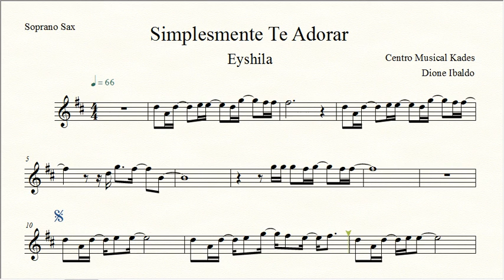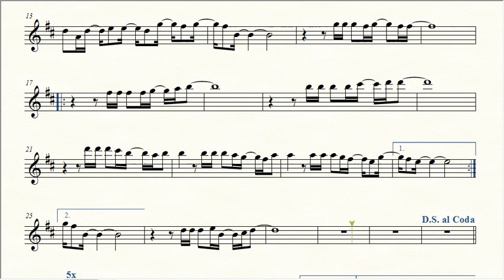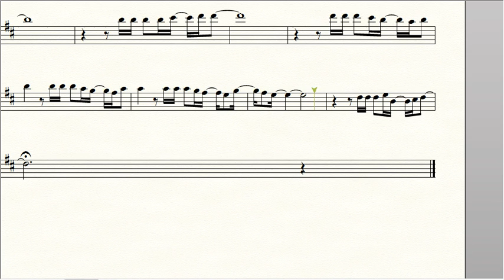Partitura SIMPLESMENTE TE ADORAR - Eyshila - Sax Soprano